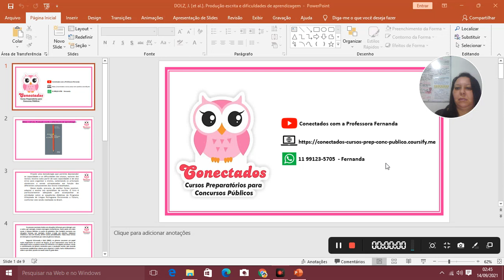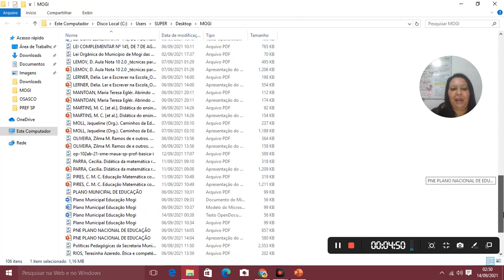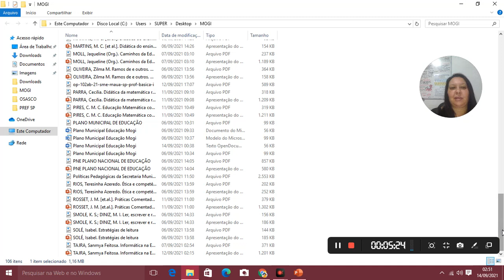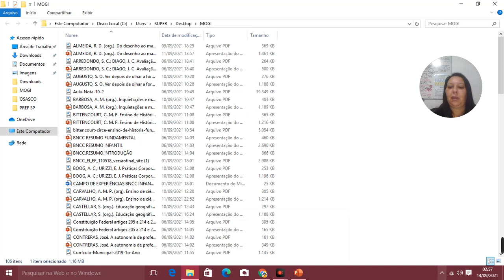MOGI DEMAIS MATERIAIS NA PLATAFORMA PDF E NO CANAL VÍDEOS